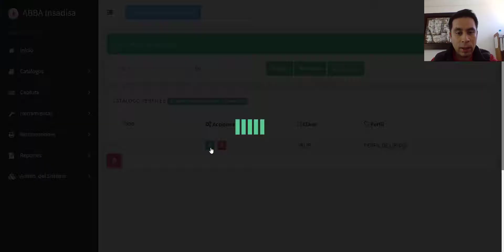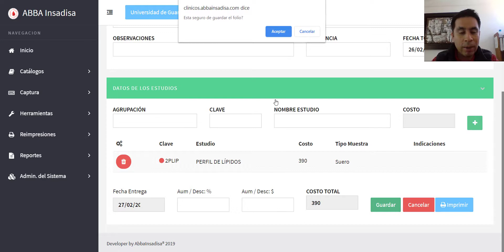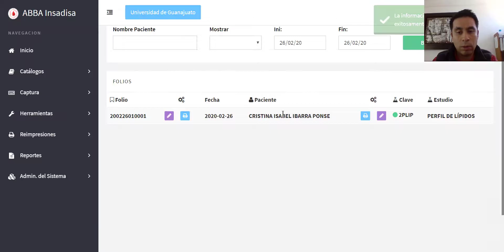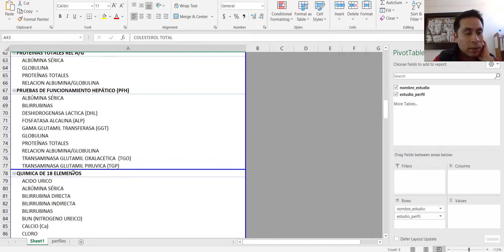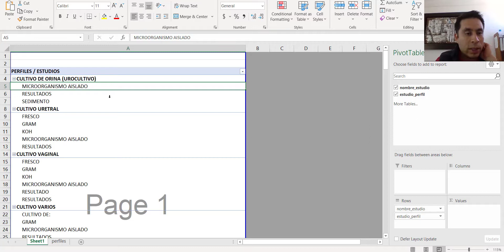Perfil de lípidos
Perfil de lípidos y fórmulas en Software ABBA